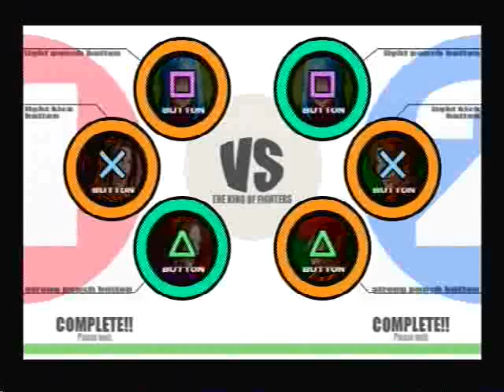Sun. 4-26-09 CD.Juarez KOFXI Cas: Dark Geese vs. Rodo (MEX) #1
Enter Rodo, another top CD. Juarez KOFXI Player!